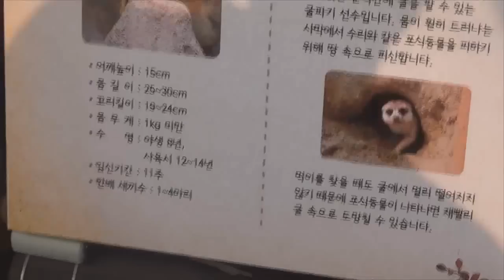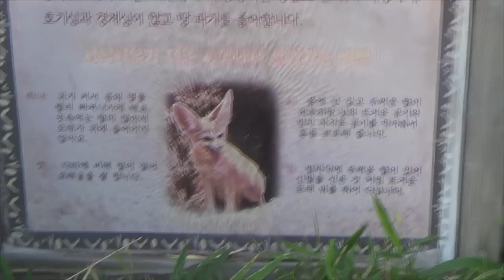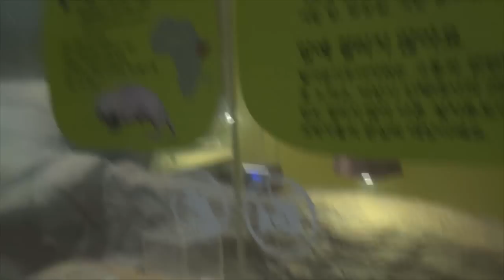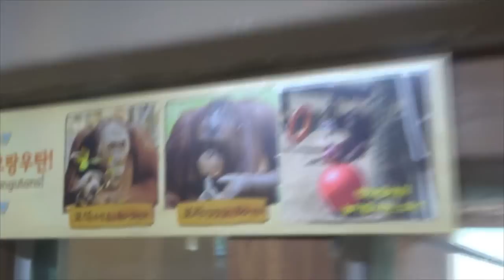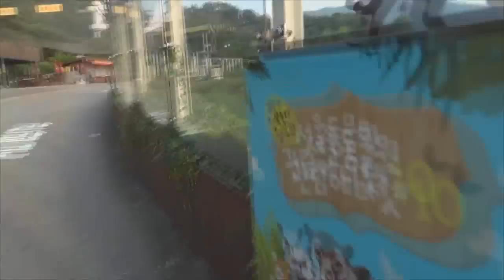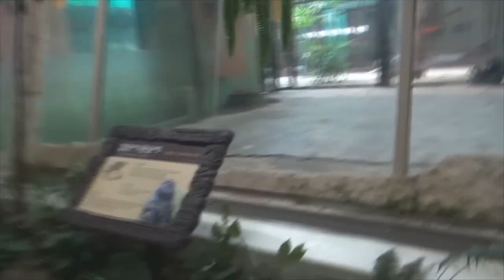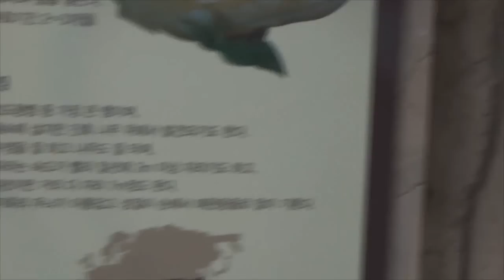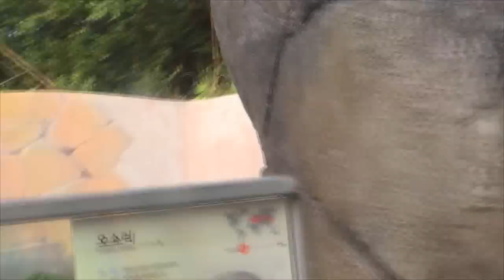[조마문더빙크루 마문+뱅츠] 서울대공원 동물원 가다 1부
조마문더빙크루가 서울대공원 동물원에 다녀 왔습니다. 8월 첫째주에 갔었는데 너무나 더운 날이였습니다. 동물들이 너무 지쳐 있어서 많이 볼 수는 없었네요. 지금은 많이 나아져있지 않을까 하네요.